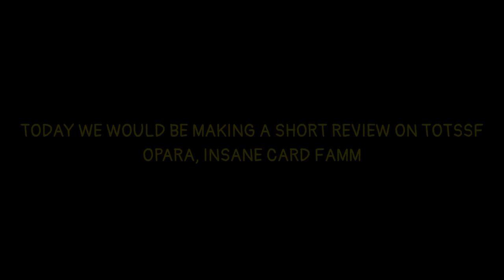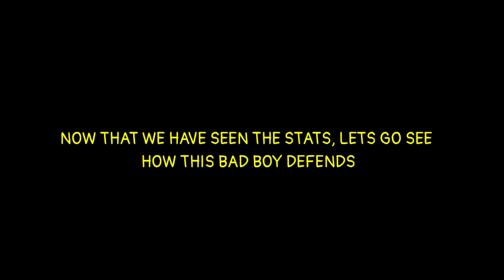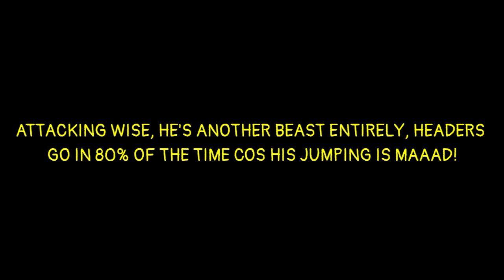120 SPRINT SPEED😮! TOTSSF OPARA GAMEPLAY & REVIEW! FIFA MOBILE 20 CHEAP BEAST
TOTSSF RODAK VS GOLDEN WEEK SCHMIDT! WHO’S THE BEST GK IN FIFA MOBILE! FIFA MOBILE 20!

HOW TO GET 100 OVR FREE VAN DIJK! IS TOTSSF COURTOIS FREE? TOTSSF EVENT BREAKDOWN! FIFA MOBILE 20

RATING A 100 MILLION COINS SQUAD? RATING YOUR TEAMS EPISODE 3! IMPROVEMENT TIPS! FIFA MOBILE 20!

THE BEST SKILL BOOSTS FOR EACH POSITION IN FIFA MOBILE 20! (ST, RW, LW, CM, LM, RM, CAM, CB, LB, RB)